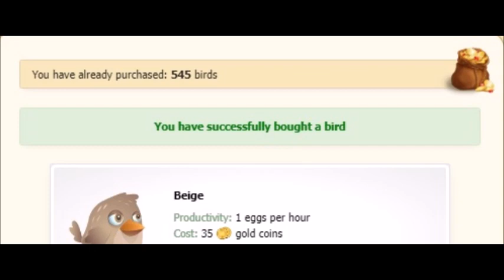I have over 500 birds on coin-farm.net.